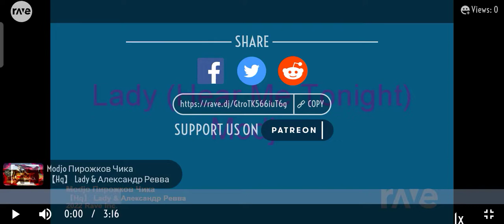Arthur Pirozhkov ft. Modjo - "Lady" (mashup)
in Russian language the words "Lady" and "Chika" mean the same thing

idea taken from a meme from the channel "синий пенал"

thanks to him

Made with Rave DJ